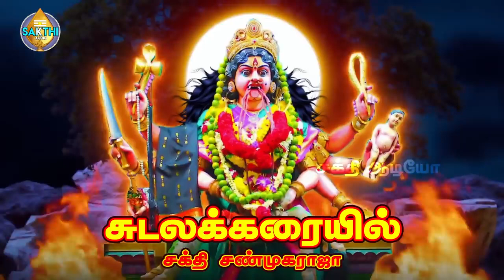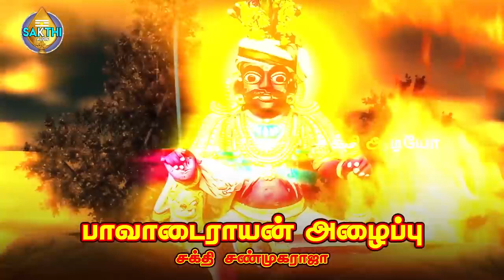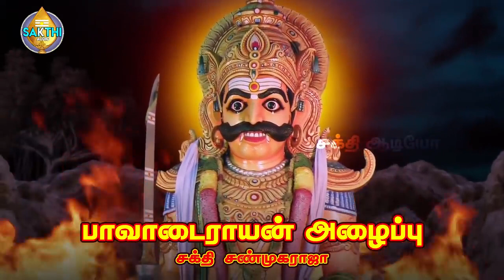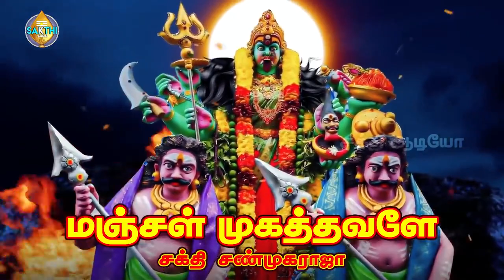அங்காளம்மன் வர்ணிப்பு | Antha Sudalaikaraiyil | சக்தி சண்முகராஜா | Sakthi Shanmugaraja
பாடல்: அந்த சுடலை கரையில்
பாடியவர்:சக்தி சண்முகராஜா
பாடலைஇயற்றியவர்:சக்தி சண்முகராஜா
இசை:சக்தி சண்முகராஜா